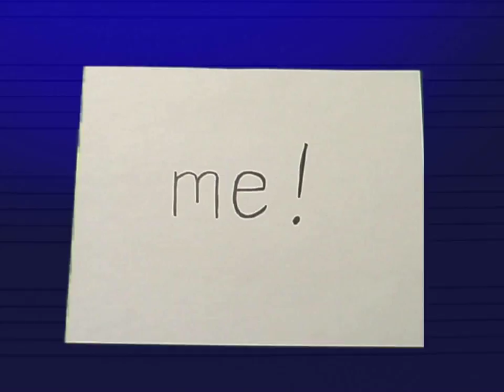"EjectionSeats" - Herra Terra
Music Video
Produced,Directed,Animated,Edited by
Eric Simpson